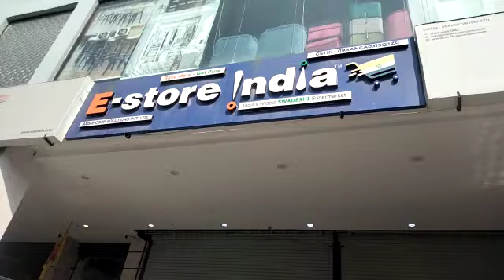E-STORE INDIA SECTOR - 49, NOIDA AUDIT WORK. , 8802006193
Video from ANUJ BANSAL